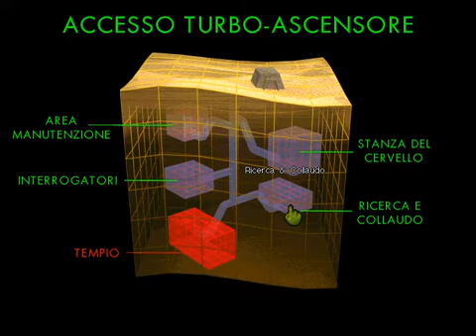The Feeble Files (ITA) - (35/37)